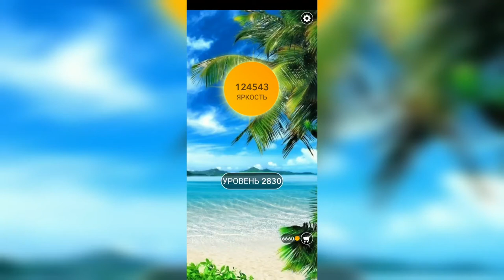Word / Слово Крест: Поиск русского кроссворда / Уровень 2830